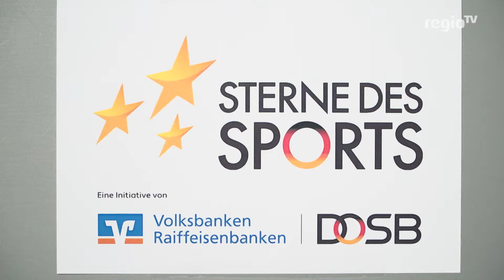Verleihung der Sterne des Sports | 04.12.2018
In Stuttgart sind die Sterne des Sports verliehen worden. Zwei große und einen kleinen Stern in silber wurden dabei überreicht. Die Sterne des Sports in Silber werden auf Landesebene für ein besonders ehrenamtliches Engagement verliehen.